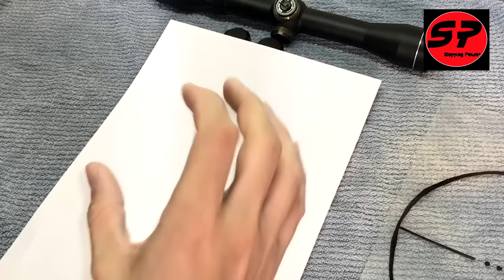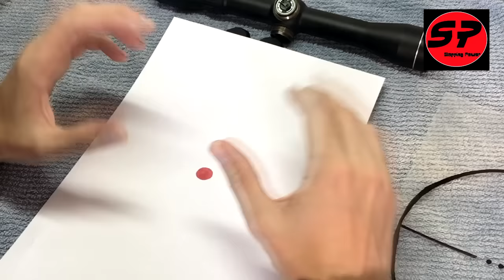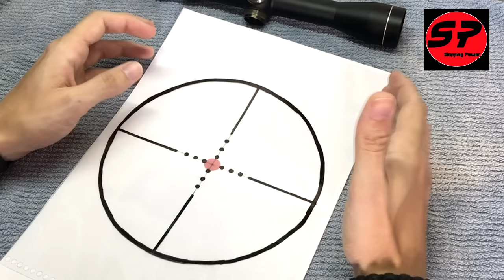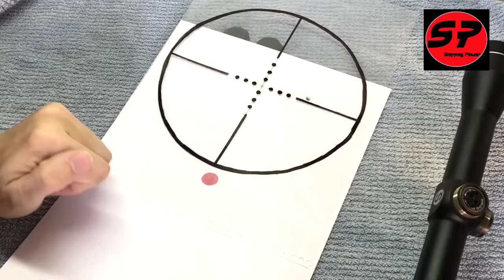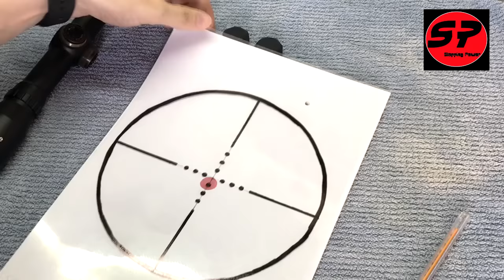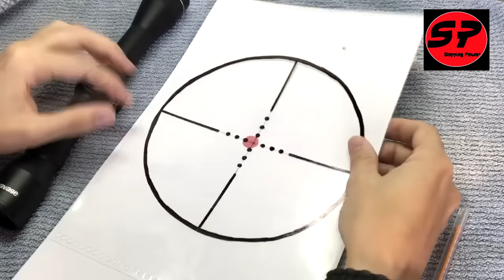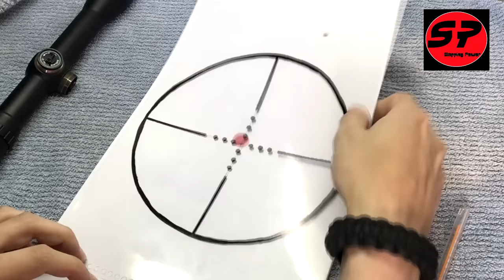Como calibrar/colimar tu mira telescópica con 1 solo disparo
Con este video termino la serie de miras telescopicas, espero les sea de utilidad ya que es un tema poco explicado y muy importante para la precision de los disparos.

ATENCIÓN!!! EL PROCEDIMIENTO SE DEBE HACER A LA INVERSA, ES DECIR HAGAN LO MISMO QUE SE VE EN EL VIDEO PERO MOVIENDO LAS TORRETAS AL REVES DE COMO LO INDICO EN CUALQUIER MIRA TELESCOPICA, PIDO DISCULPAS POR EL ERROR EN EL VIDEO.